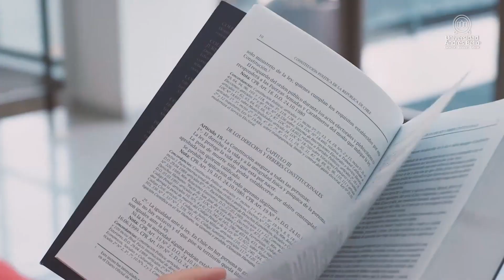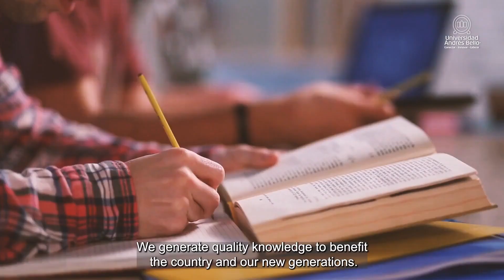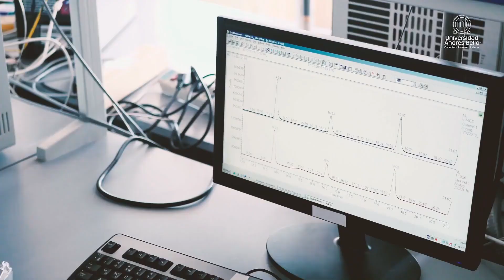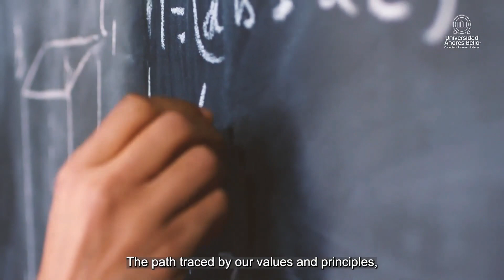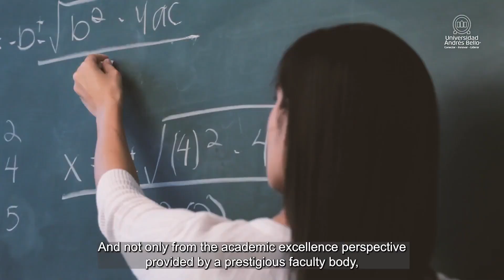Seminario Internacional ‘Intraducir. Prácticas y teorías de la traducción’ Sesión 1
En el marco del Seminario del Doctorado de Teoría Crítica y Pensamiento Contemporáneo, apoyado por dos proyectos Fondecyt Regulares, se realiza un encuentro internacional con investigadores que han realizado traducciones y han aportado con reflexiones sobre el acto de traducir. La traducción, lejos de ser una actividad esquemática, mecánica y acéfala, hace parte del repertorio básico de la ciencia y está presente en sus mismos inicios.

Nuestra condición geográfica, cultural y lingüística hace que la traducción sea un problema que nos concierne de manera crucial e ineludible.
Invitados:

Dr. Jacques Lezra Alloa, Hispanic Studies, University of California, Riverside, EEUU.

Dra. Valeria Campos, Instituto de Filosofía, PUCV, Chile.

Modera:
Dr. Cristobal Durán, Doctorado en TECSA, UNAB.